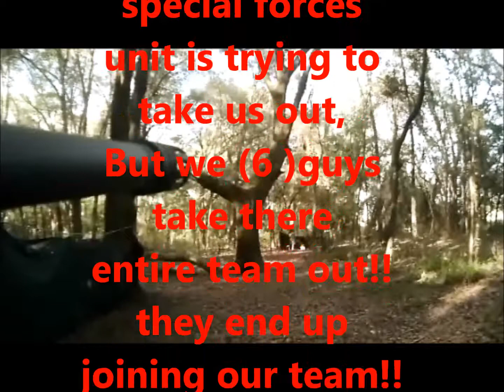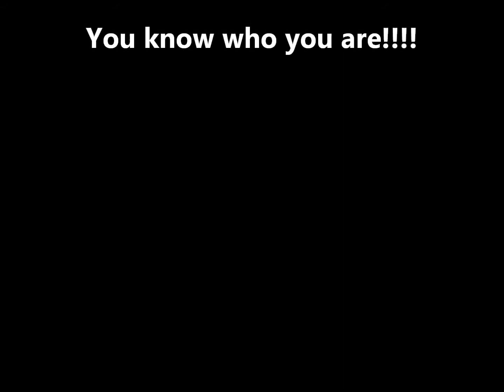TheBTAirsoft Field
for more Airsoft videos. black tiger airsoft 12-17-11 fun with a tachyon micro hd gun mount camera, battle, game in the woods.